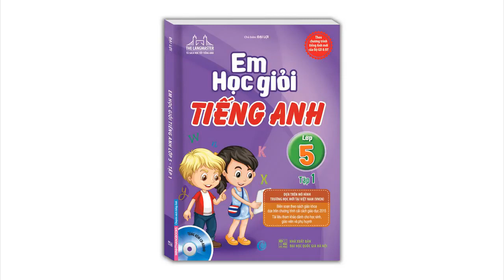Em học giỏi tiếng Anh lớp 5 tập 1